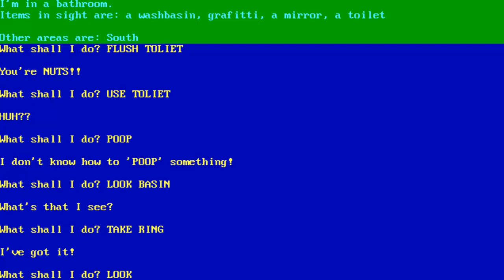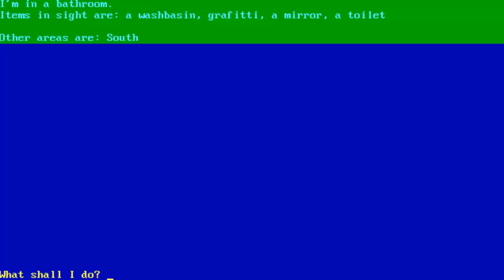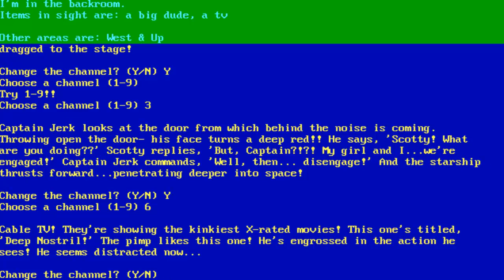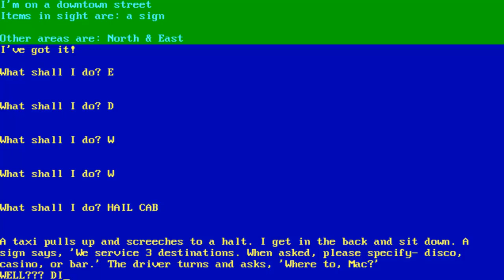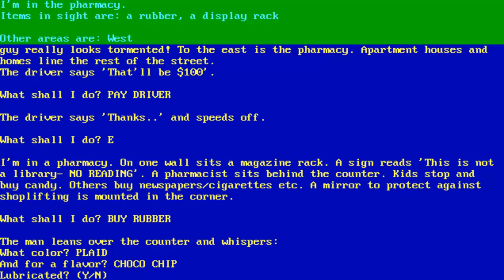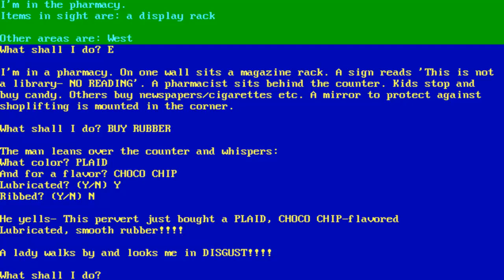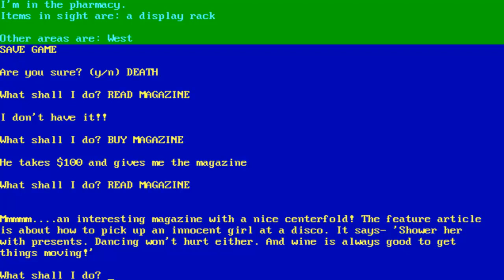Softporn Adventure (DOS) -1- "Soft" is probably correct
Sierra made a text only game back in the early days.  This text adventure would be the idea behind Al Lowe's Leisure Suit Larry.  There are a few similarities you will probably notice.